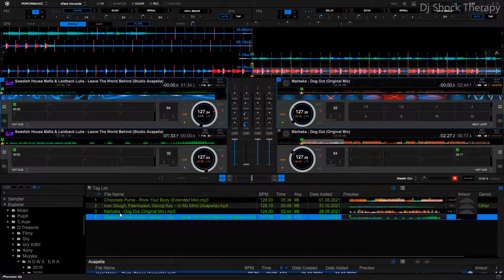Chocolate Puma & Ivan Gough, Feenixpawl, Georgi Kay Rock Your Body, In My Mind Vs Marbaks & Swedi